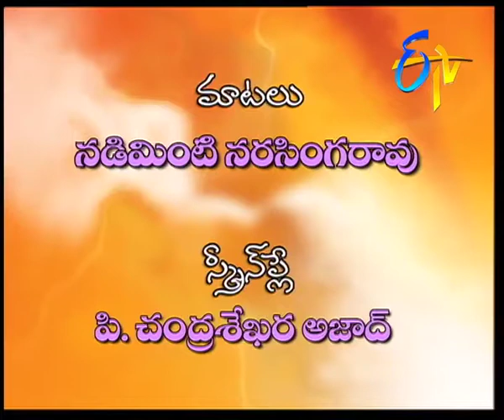Padmavyuham - Episode 552